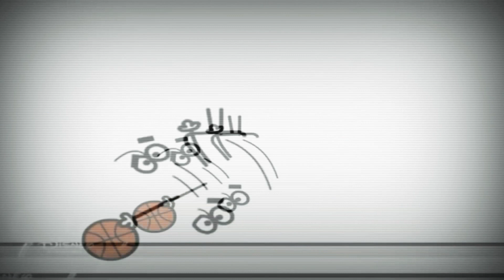15 червня 2020 р.